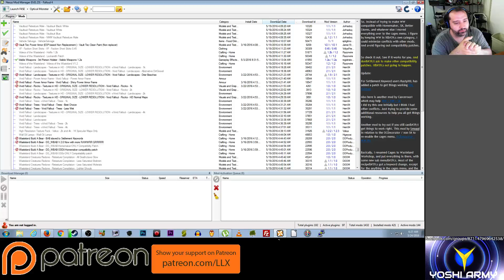Fallout 4 Far Harbor Lets Play: [Aiding The Docks #3] (Part 14)